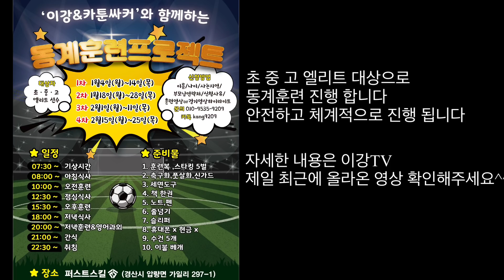4대4 풋살의 묘미는 무엇이라고 생각하시나요? 대학교 도장깨기 2탄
카툰싸커 (김도현) 축구 레슨문의
장소 : 경상북도 경산시 압량읍 가일길26길 15 퍼스트 스킬
실내구장,야외구장,샤워실 보유 1300평 최고의시설!!